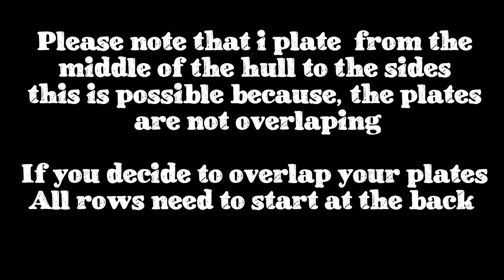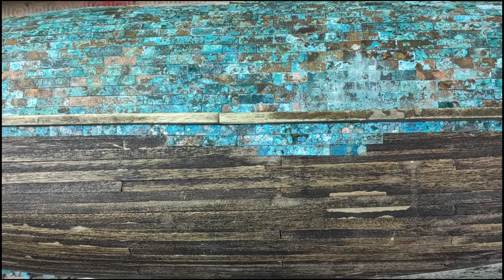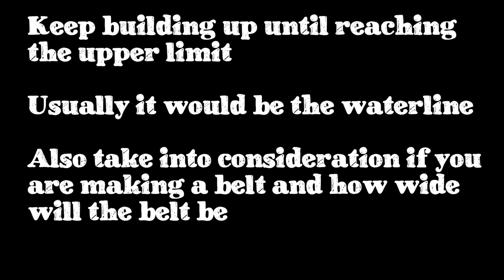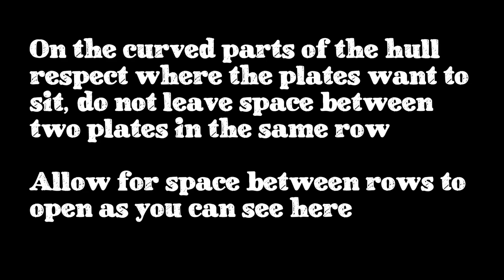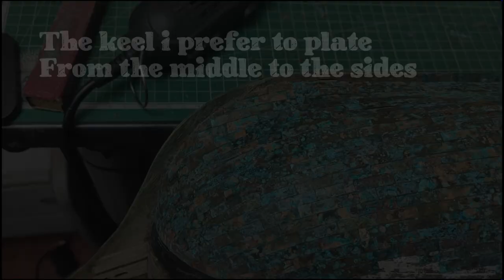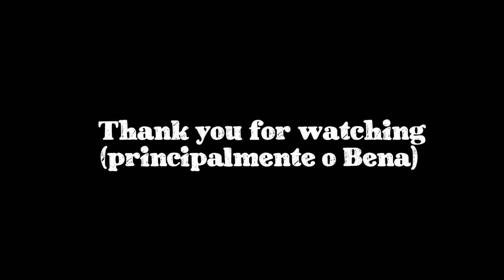Santisima Trinidad - Part 18 - Copper plating the hull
Part 18 of the Santisima Trinidad build, in this video i copper plate the hull

Please keep in mind that this method of plating from the middle to th sides can only be done if you don't overlap the plates

If you are overlaping plates every row needs to be from stern to bow